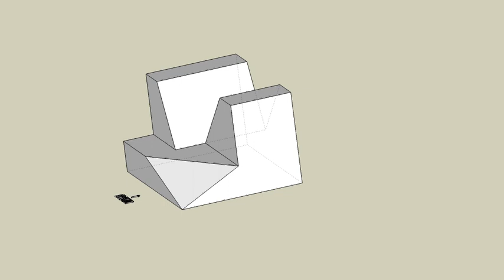育才出版測驗本第92頁第一題-等角圖展示